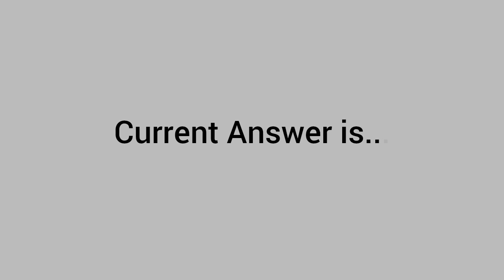In which state is Carlsbad Caverns National Park, seen in today's image?